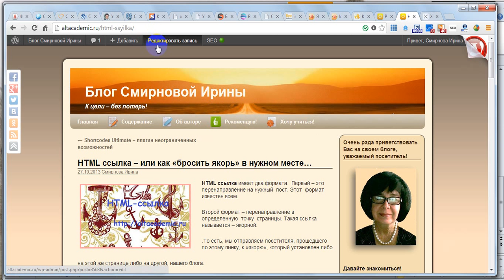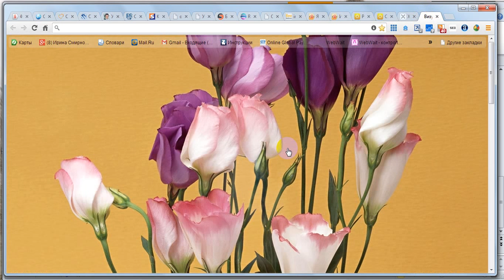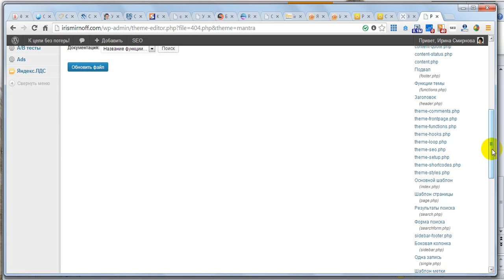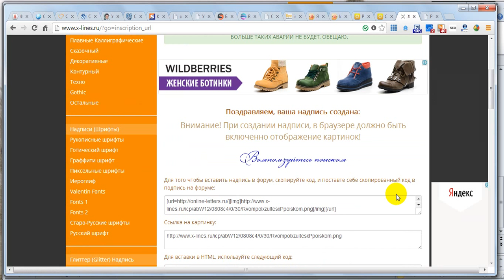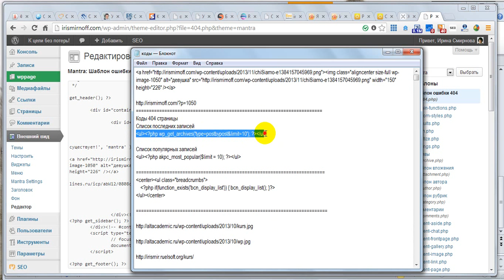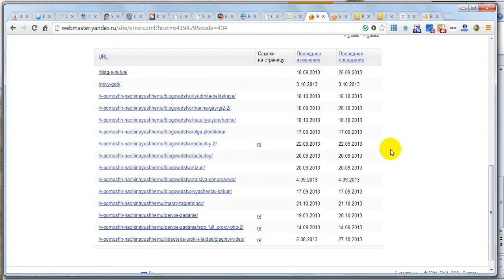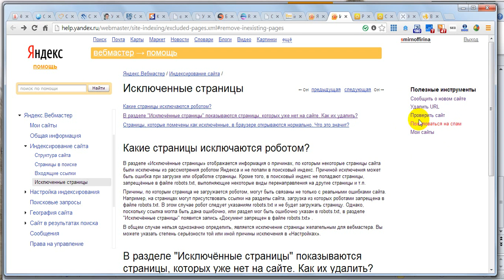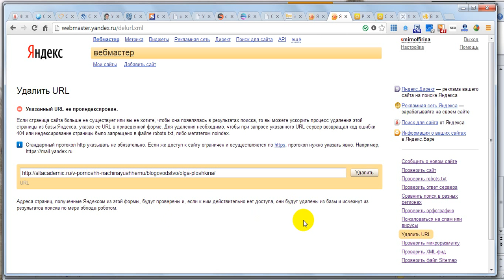Страница 404 ошибки. Как создать? Все для начинающего блогера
Как создать страницу 404 ошибки? Все для начинающего блогера